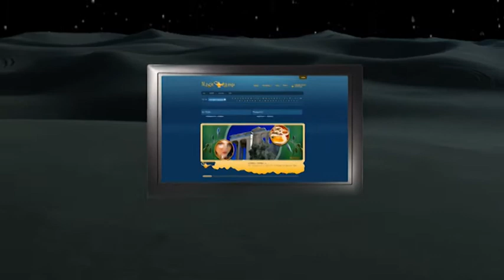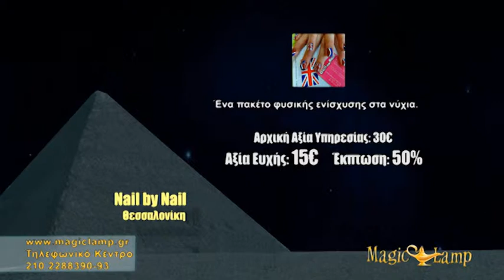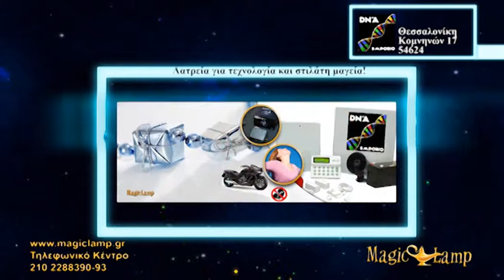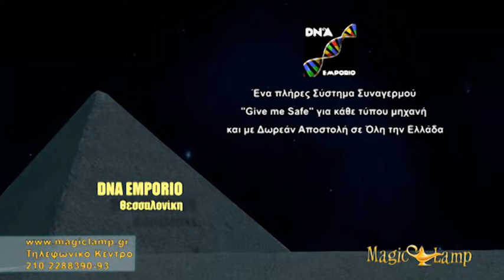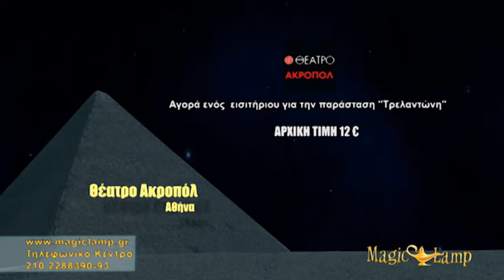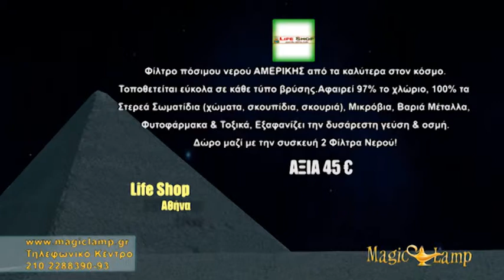Magic Lamp | 20-11-2012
| Extra channel 3 | Σάββατο 20:30